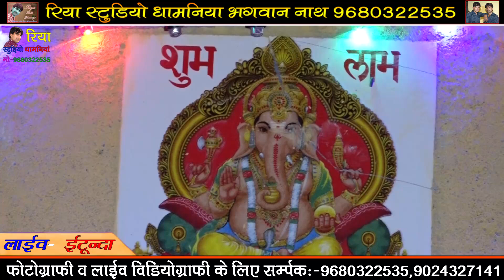ईटुन्डा लाइव, सिंगर शंकर केवट, जोगणिया को मेलो देखा ये गोरी ईटुन्डा की नगरिया में || धमाकेदार भजन